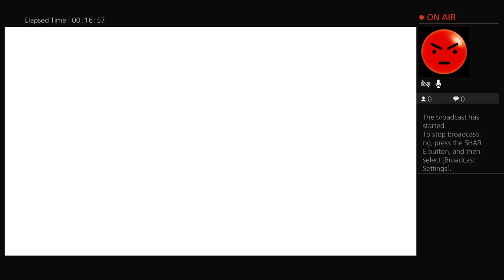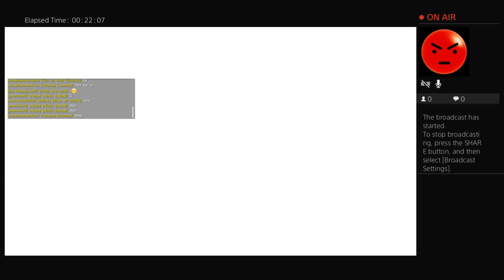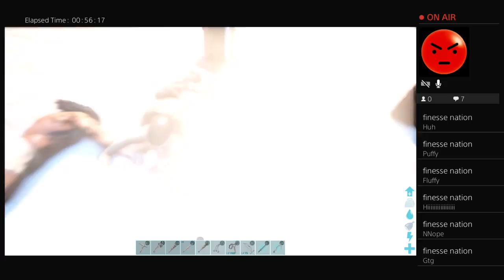Daly suff and thing